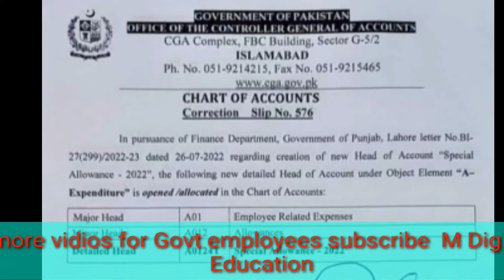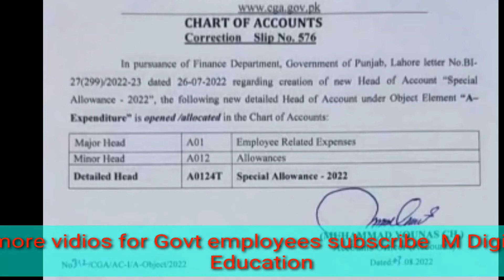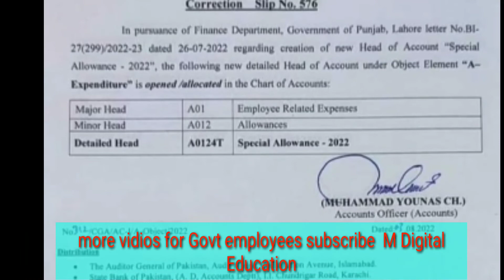Disparity reduction Allowence | 15 % salary increase of Govt employees | M Digital Education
govt employees salary increase 2022 today, salary increase notification 2022, govt employees salary increase 2022, increase in salary, special allowance chart 2022, special allowance, scale wise salary chart 2022-23, budget 2022-23, salary increase notification,